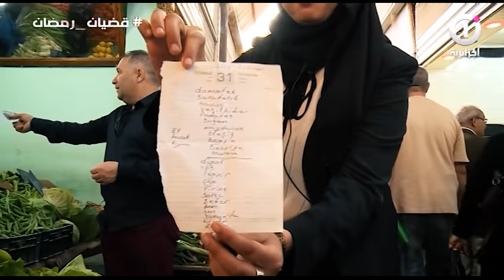قضيان رمضان | الشيف مراد